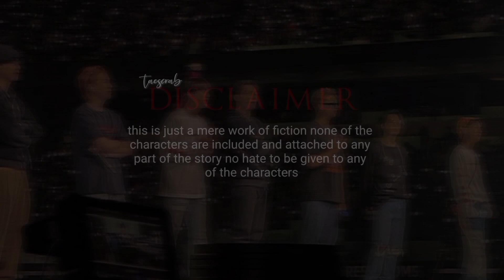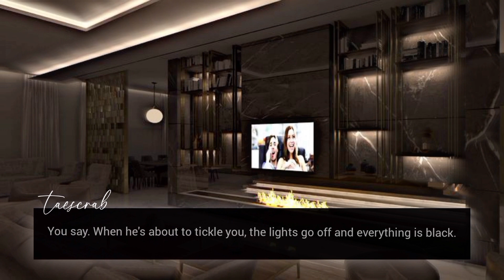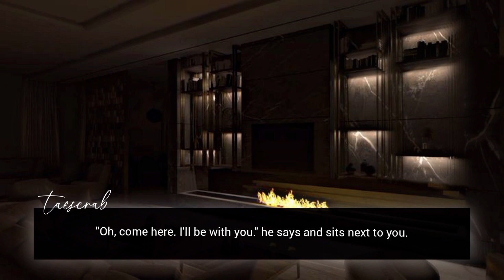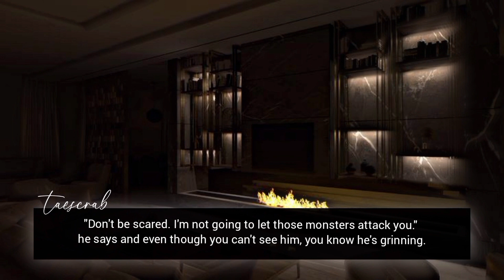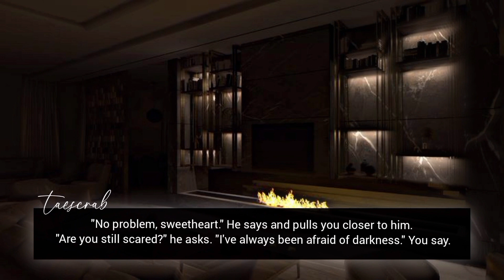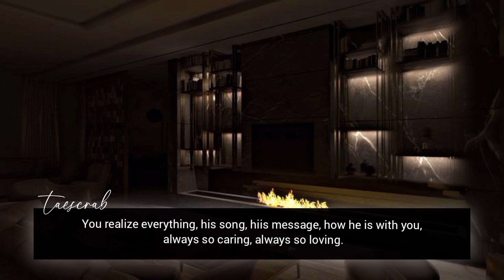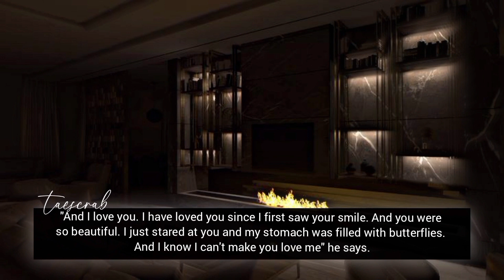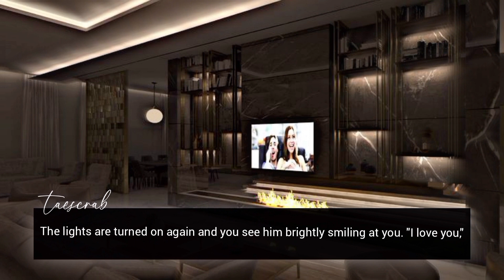He confesses his feelings when the light goes out | Kim Tae-hyung oneshot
Member : BTS Kim Tae-hyung imagine / ff
Length : oneshot

Notice !
No content of my stories should be copied transilated or stolen with or without permission. My works are my stories are entirely my Orginal work starting from the plot to the single dialogue it self.

Example:  Uploading Fanfiction with my story plot. Rewriting my plots on any social media Platforms.

For more you can page me up on Instagram and Wattpad.

Pics and taken via Pinterest the intro video is taken via Pinterest. Cr to the respectful owners along with the music i only own the story line and edit .!